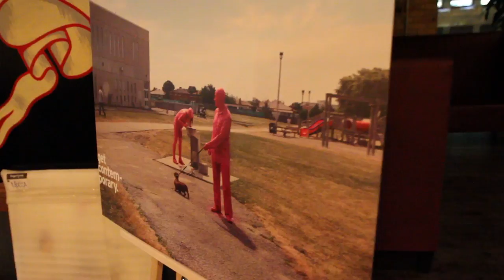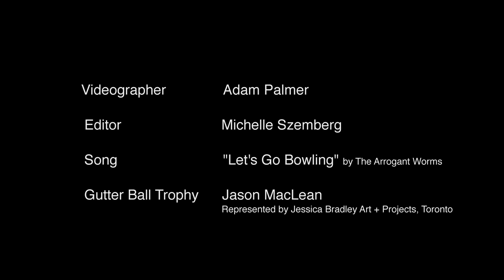MOCCA GUTTER BALL FEATURETTE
MOCCA thanks all those who participated in and supported our first annual fundraising bowling tournament: The Gutter Ball. Thanks to the participation of our fantastic bowling teams and enthusiastic audience of Gawkers & Rockers. In all 14 teams vied for The Gutter Ball Trophy designed by MOCCA friend Jason McLean.

A BIG CONGRATS...to Team Arbie C!

We all look forward to The Second Annual Gutter Ball. Until next year, try to stay out of the gutter!